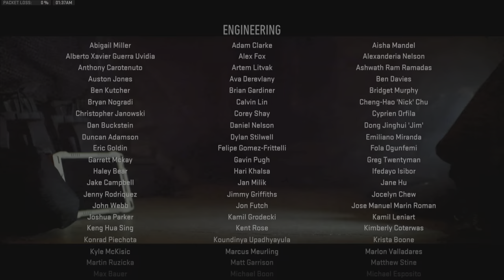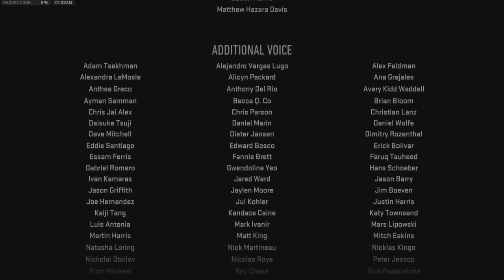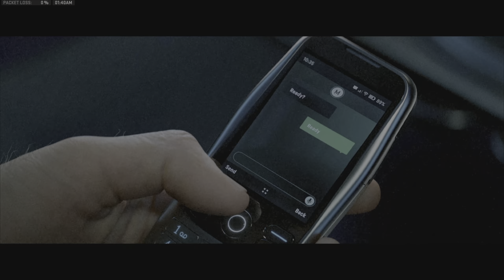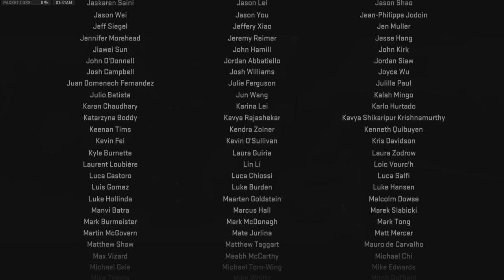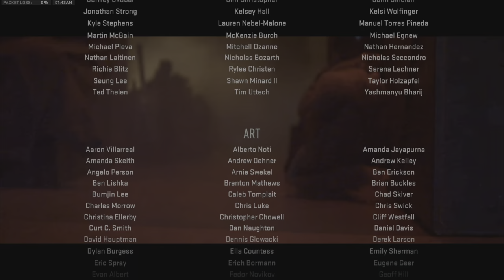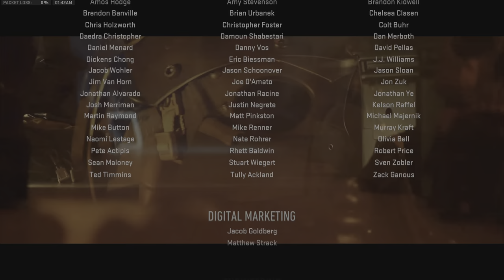CALL OF DUTY MODERN WARFARE 2 Gameplay Final Part Campaign FULL GAME [4K 60FPS PS5]FINAL PART.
PS5 Call of Duty Modern Warfare 2 2022 Campaign  Gameplay Final Part  includes a PS5 Review, Campaign Intro and Full Gameplay MW2 Story Campaign  for PlayStation 5, PS5, Xbox Series X and PC of COD Modern Warfare 2 2022 Story Campaign. This Full Gameplay COD Modern Warfare II Gameplay  will include Call of Duty MW2 Story Campaign, Review, PlayStation 5 Gameplay, PS5 Gameplay, Xbox Series X Gameplay, Warzone 2, Cinematics, Cut Scenes, Ghost, Soap, Gaz, Price, Story Missions, DLC and all Single Player Campaign Missions and the Ending.

Modern Warfare II is a continuation of the 2019 reboot entry, and features several returning characters: Captain John Price (Barry Sloane), Sergeant Kyle "Gaz" Garrick (Elliot Knight), Lieutenant Simon "Ghost" Riley (Samuel Roukin), Sergeant John "Soap" MacTavish (Neil Ellice), CIA Station Chief Kate Laswell (Rya Kihlstedt), and Urzikstani rebel leader Farah Karim (Claudia Doumit). New characters include Mexican Special Forces Colonel Alejandro Vargas (Alain Mesa), private military company Shadow Company CEO Commander Phillip Graves (Warren Kole), and United States Marine Corps General Shepherd (Glenn Morshower).